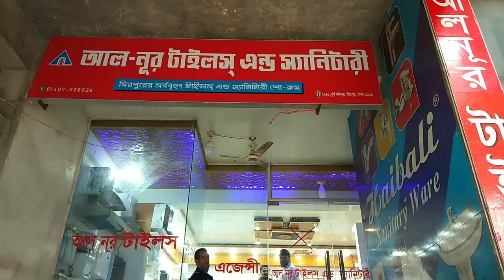অত্যাধুনিক এবং আকর্ষণীয় কেবিনেট বেসিন কিনুন।।Buy sophisticated and attractive cabinet basins.